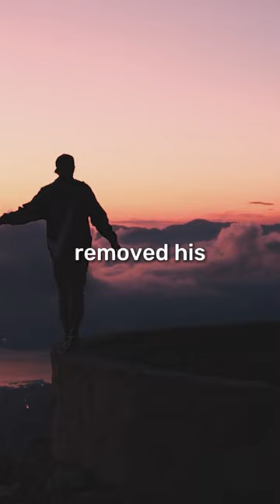The man who performed self-surgery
This story about the man who performed self-surgery.
In 1961, Leonid Rogozov was part of the sixth Soviet Antarctic Expedition. On April 29th of that year, Rogozov began experiencing severe pain in his abdomen. He quickly realized that he had symptoms of acute appendicitis and needed surgery immediately.

Unfortunately, there were no other doctors at the station, and bad weather made it impossible to transport him to a hospital. Rogozov knew that he had to perform the surgery on himself if he wanted to survive.

He enlisted the help of two fellow expedition members, who assisted him by handing him surgical instruments and holding a mirror so that he could see what he was doing. Rogozov administered a local anesthetic and began the operation, which lasted for an hour and 45 minutes.

Despite the difficult conditions, Rogozov was able to successfully remove his inflamed appendix. He remained in the station's infirmary for two weeks to recover before returning to his duties.

Rogozov's incredible feat of self-surgery made headlines around the world and earned him numerous accolades. He went on to have a successful medical career and passed away in 2000 at the age of 66.